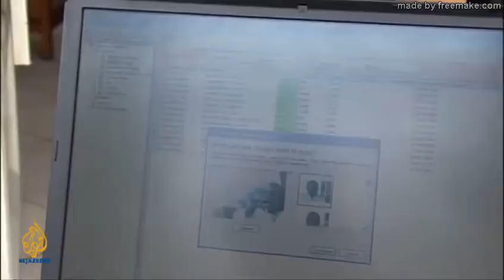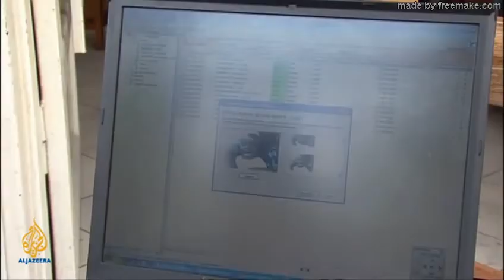"People & Power - Return to Rwanda"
A documentary by Sierra Leonean film journalist Sorious Samura on the genocide in Rwanda in 1994. This documentary is used here only for educational and research purposes, and hopefully to warn humanity against resorting to civil war to settle political scores.